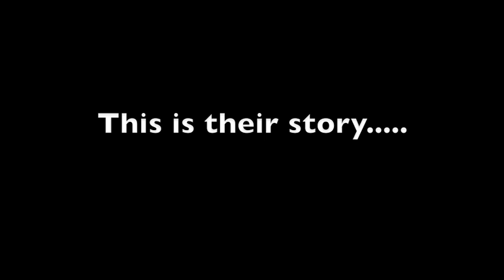The Benny Hinn Story - Part 1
A man with a tragic story gets saved by Benny Hinn in Seattle.